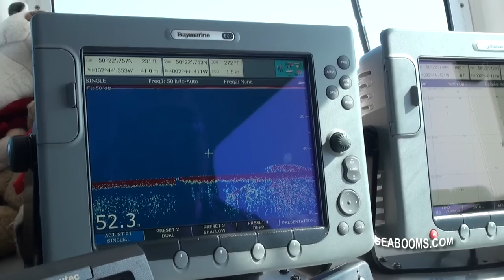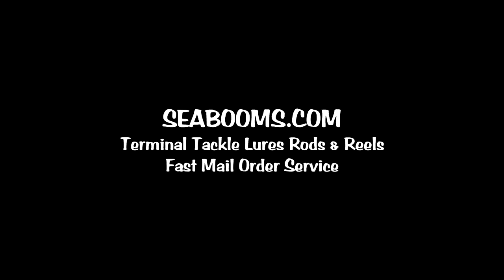Meerkat charter fishing boat memorial cup competition wreck fishing out of Weymouth Dorset UK.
The Coventry Kids on board the Meerkat charter fishing boat Weymouth UK based fishing their annual Fish of the day competition for the coveted Colin Stewart memorial cup. Cod, Pollock and plenty of quality Ling up to 31lbs taking the winning fish of the day cup.